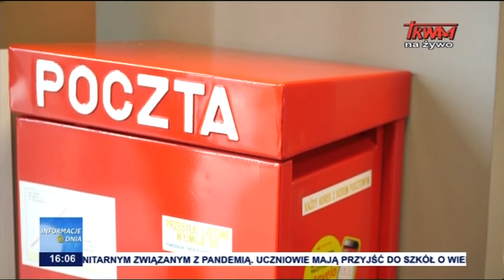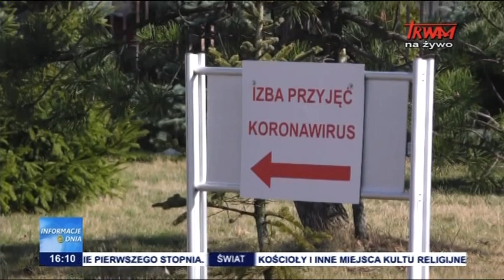Informacje Dnia 07.06.2020 [16.00]